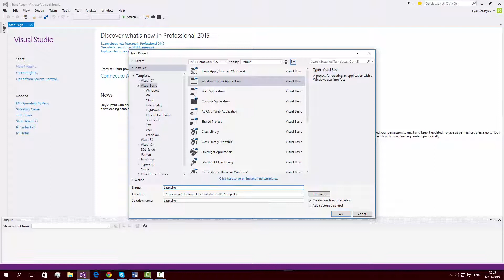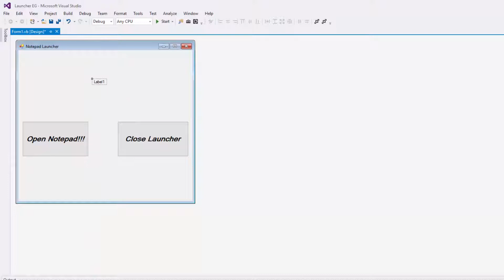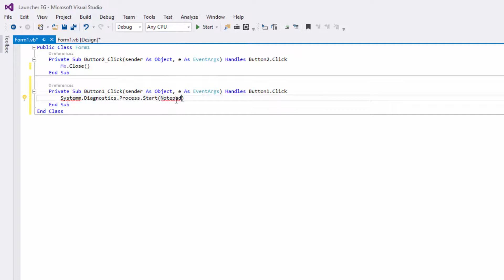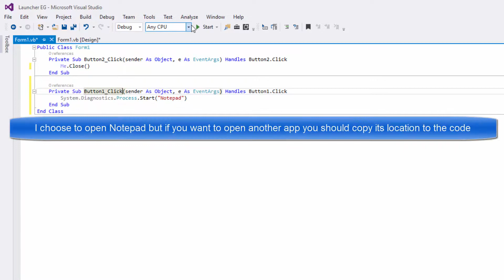Visual Studio 2015 - VB -How To Create An App Launcher - Tutorial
Visual Studio 2015 - Visual Basic - Launcher Tutorial.

Codes:
Open: System.Diagnostics.Process.Start("Program Director")
Me.Close()

Close button:
Me.Close()